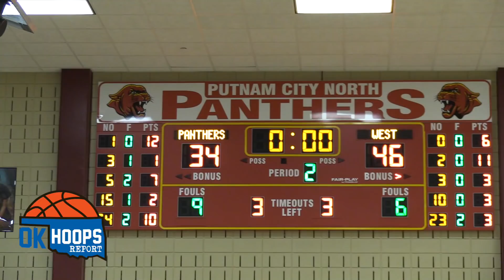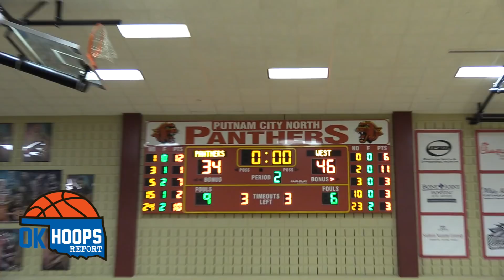All 94 Feet Episode 4: Putnam City North